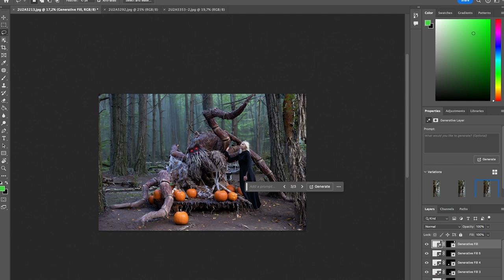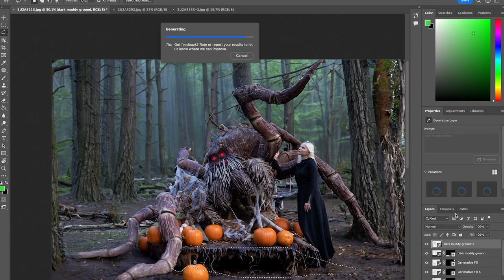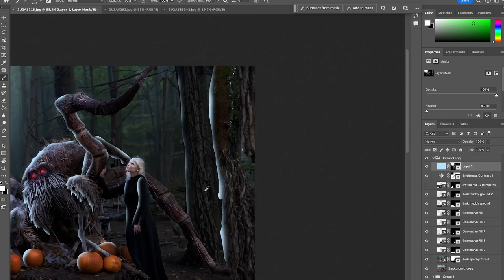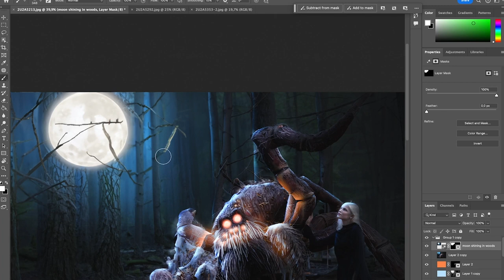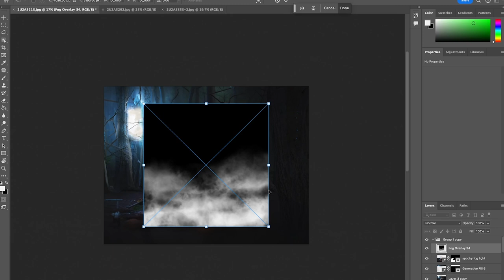Nur eine Stunde Zeit?! 😳 Halloween Bildbearbeitung im Speedrun! 🎃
🎃 Happy Halloween, liebe Freunde des Schreckens! 🎃

Willkommen zu einem speziellen Mini-Tutorial, in dem wir ein ein schaurig-schönes Halloween-Bild erstellen. Wenn du schon immer wissen wolltest, wie du deinen Fotos einen gruseligen Touch verleihen kannst, bist du hier genau richtig!

In diesem kurzen Video zeige ich dir Schritt für Schritt, wie du mit einfachen Bearbeitungstechniken aus einem gewöhnlichen Foto ein echtes Halloween-Meisterwerk machst. Wir verwandeln es in ein düsteres Gemälde des Schreckens, das jeden Betrachter in Angst und Staunen versetzt.

Vergiss nicht, deinen Freunden von diesem Video zu erzählen und wenn dir dieses Video gefällt, würde ich mich über einen Daumen nach oben und ein Abo freuen, um immer auf dem neuesten Stand zu bleiben.

Also, zieh dir deine Halloween-Kostüm an, mach es dir gemütlich, und lass uns in die Welt der Dunkelheit eintauchen. Happy Halloween, und viel Spaß beim Bearbeiten! 👻

▶️ 𝗖𝗮𝗻𝗼𝗻 𝗘𝗢𝗦 𝗥𝟱:
▶️ 𝗖𝗮𝗻𝗼𝗻 𝗘𝗢𝗦 𝗥𝟱𝗰:
Hauptkamera Videos und Zweitkamera Fotos:

▶️ 𝗖𝗮𝗻𝗼𝗻 𝗢𝗯𝗷𝗲𝗸𝘁𝗶𝘃 𝗥𝗙 𝟴𝟱𝗺𝗺 𝗙𝟭.𝟮𝗟 𝗨𝗦𝗠
Lieeeeeelingsobjektiv

▶️ 𝗗𝗝𝗜 𝗥𝗼𝗻𝗶𝗻-𝗦

▶️ 𝗥Ø𝗗𝗘 𝗪𝗶𝗿𝗲𝗹𝗲𝘀𝘀 𝗚𝗢
▶️ 𝗥Ø𝗗𝗘 𝗪𝗶𝗿𝗲𝗹𝗲𝘀𝘀 𝗚𝗢 𝗜𝗜
▶️ 𝗞𝗼𝗽𝗳𝗵𝗼𝗲𝗿𝗲𝗿
▶️ 𝗥𝗼𝗱𝗲 𝗟𝗮𝘃𝗮𝗹𝗶𝗲𝗿 𝗚𝗢

▶️ 𝗔𝗽𝘂𝘁𝘂𝗿𝗲 𝗔𝗟-𝗠𝗖 𝗣𝗼𝗰𝗸𝗲𝘁 𝗥𝗚𝗕 𝗟𝗘𝗗 𝗩𝗶𝗱𝗲𝗼𝗹𝗲𝘂𝗰𝗵𝘁𝗲

▶️ 𝗦𝗠𝗔𝗟𝗟𝗥𝗜𝗚 𝗥5 𝗥6 𝗥5𝗖
▶️ 𝗦𝗺𝗮𝗹𝗹 𝗥𝗶𝗴 𝗞𝗹𝗲𝗺𝗺𝗲:
▶️ 𝗜𝗡𝗜𝗨 65𝗪 𝗣𝗼𝘄𝗲𝗿𝗯𝗮𝗻𝗸:
▶️ 𝗦𝗰𝗵𝗿𝗮𝘂𝗯𝗲𝗻-𝗦𝗲𝘁:
(nicht meins, aber habe ich auf Amazon gefunden)